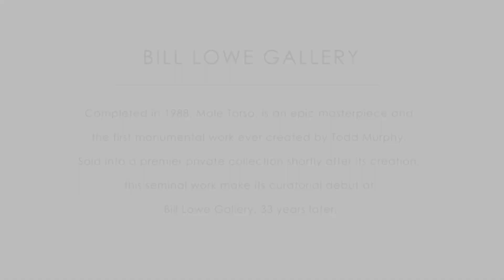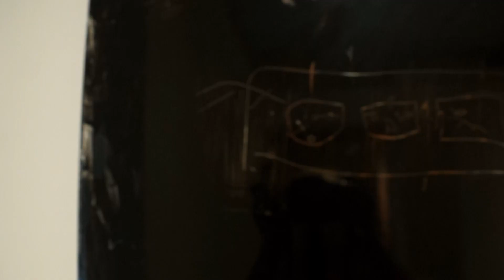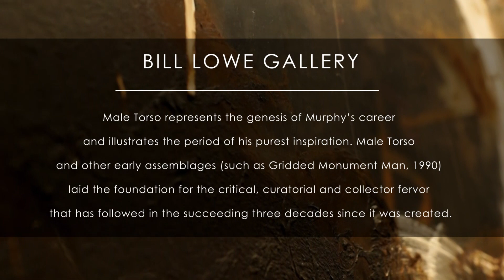Bill Lowe Gallery Presents - Todd Murphy (1962 - 2020) - Male Torso, 1988